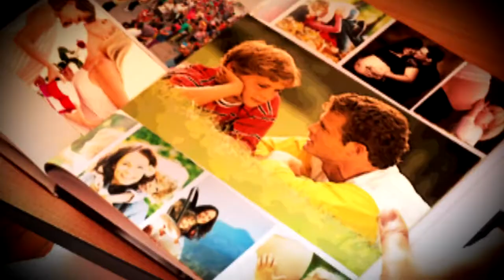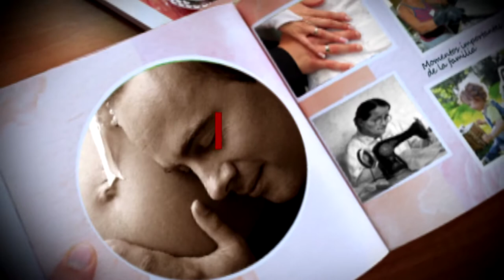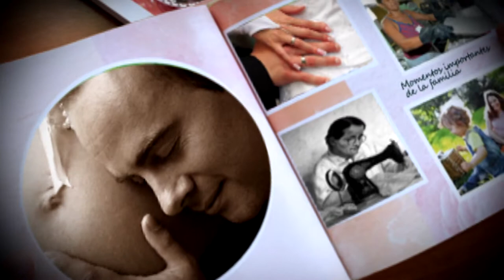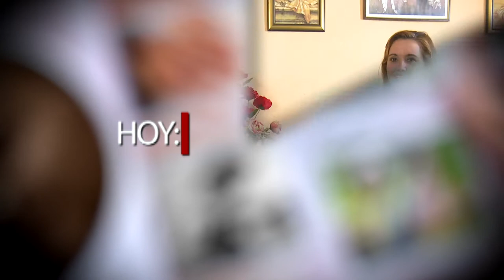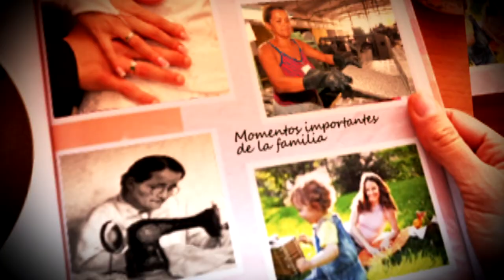Diario de Familia: Los hijos y su independencia